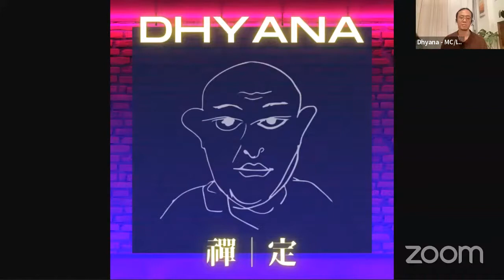Day 6 DHYANA, Dzongsar Khyentse Rinpoche | 禪定 宗薩欽哲仁波切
Dhyana, a quick meditation session with Dzongsar Khyentse Rinpoche on March 31 to April 5, 2022. Rinpoche gave these 6 sessions of Dhyana teaching to the Hong Kong community during the difficult times. In the teachings, he taught how to use mediation to counter anxiety, depression and stress; how Dhyana can help us disentangle from our thoughts and emotions; guided us step by step with short meditation on body and mind which anyone can do. Rinpoche also talked about education, values, the loss of mental resilience in the modern world and how to be master of yourself.

(with Chinese subtitles)